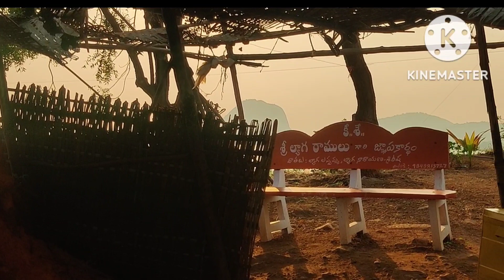Mukhyanatha trikoota temple / Kakathiya Temple/ముప్పారం ముఖ్యనాథ ఆలయం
Mukhyanatha trikoota temple is located in Mupparam village 20Kms from Hanumakonda city.